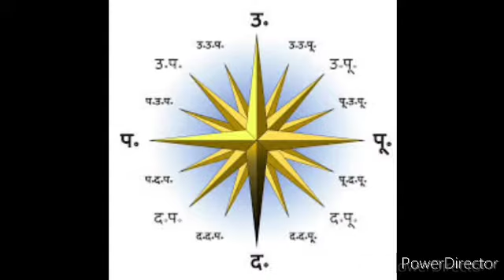Jana Gana Mana | National Anthem | 2021 | Shourjyo Sarkar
Artist:- Shourjyo Sarkar
Released:- 16/08/2021